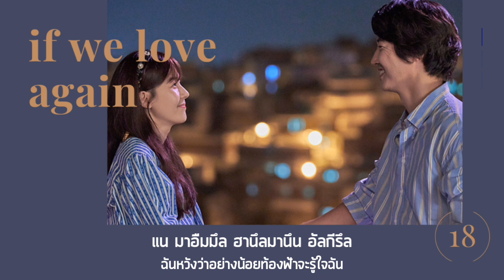【ซับไทย】Yoon Sang hyun - If We Love Again (18 Again OST Part 8)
หากแปล/ท่อนไหนผิดพลาดก็ขออภัยด้วยนะคะ 💜กดติดตาม Subscribe 💜แสดงความคิดเห็น comment เพื่อเป็นกำลังใจให้เราในการทำซับต่อไปนะคะ🤗